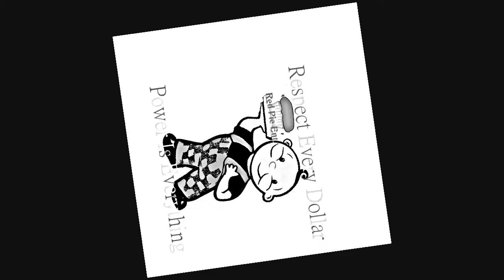NEW RED PIE FREESTYLE (SHIRE GANG) 2011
PLAYIN ON DIS HARD AS BEAT ON MI LO SHIT 716  REALITY MOVEMENT ITS THE LABEL RED PIE ENTERTAINMENT TO UR CABLE S00N